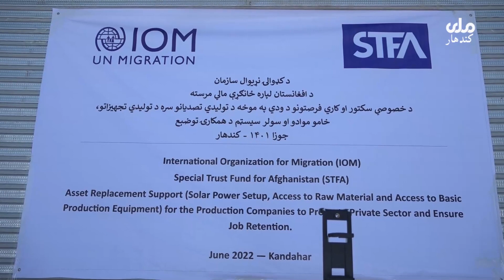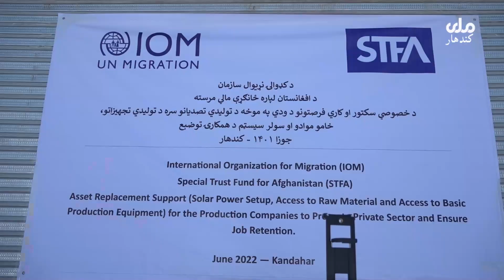کندهار کې د کډوالو نړیوال سازمان د 40 تنو نارينه او ښځينه و سره د حرفوي تولیدی تجهيزاتو مرسته وکړله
کندهار کې د کډوالو نړیوال سازمان یا iom د کندهار د ګډوالو مهاجرينو رياست سره په همغږي او منظم نظارت لاندي د 40 تنو نارينه او ښځينه و سره د حرفوي تولیدی تجهيزاتو خامو موادو او بريښنايي هندارو مرسته وکړله